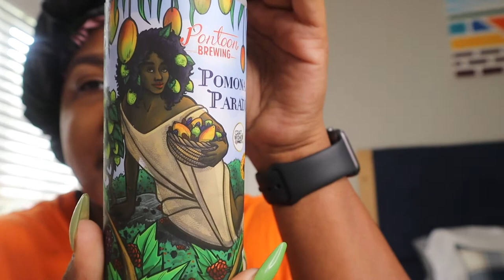FULL FACE USING ONLY BLACK WOMEN OWNED MAKEUP BRANDS | BEER CAN ART INSPIRED | NATURALLYHAIRFORYOU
**PLEASE BE SURE TO WATCH IN 1080HD**

Heyyy lovelies, today we are talking black owned makeup ; from Fenty Beauty to Juvia's Place to Mented Cosmetics. Wanted to celebrate National Beer Day with all of you by doing my make up inspired by our beer can art!!

If you know of anymore black owned makeup brands that I should try out that are really great be sure to leave them down in the comment box.

Music From:
Ryan Little - Fall So High
Jaeshun - Goosebumps